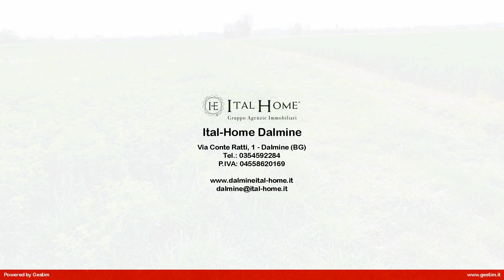Terreno Agricolo in Vendita a Madone (BG)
MADONE CONFINE ZONA AGRICOLA CHIGNOLO, ADATTO APPASSIONATI ORTO, APPEZZAMENTO TERRENO AGRICOLO, 11.000 COLTIVABILI!
Proponiamo soleggiato appezzamento di terreno agricolo, pianeggiante, di 800 mq superficie, molto ben esposto, senza zone d'ombra, ideale per coltivazioni richiedenti irraggiamento solare costante ma anche per acquirenti privati che intendono avere un pezzo di terreno a scopo ludico per piccole piantagioni o hobby nel verde.